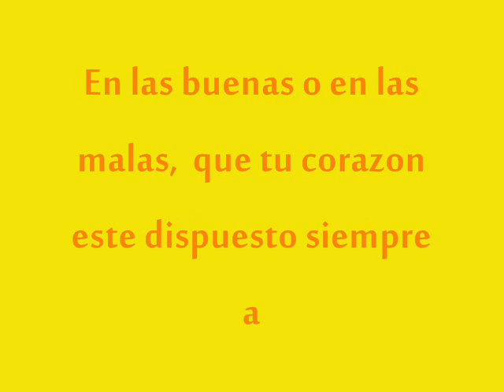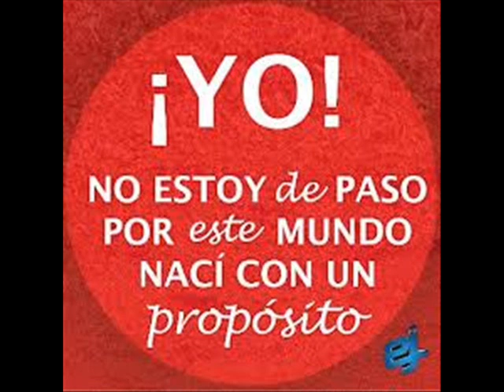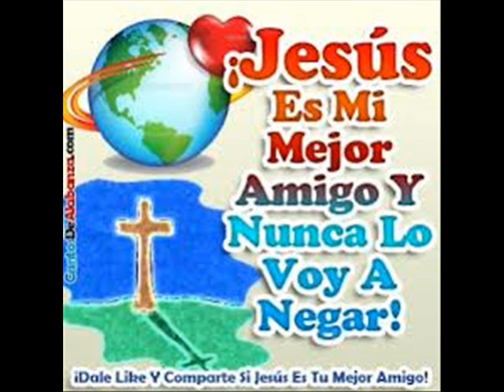EN CUALQUIER SITUACION. IGNACIO CALDERON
QUE SIEMPRE TENGAMOS UNA ACTITUD POSITIVA EL CUALQUIER CIRCUNSTANCIA, ALABANDO A DIOS.